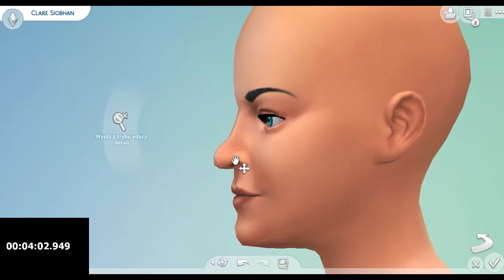TS4: UGLY TO BEAUTY challenge w 15 minut CC vs gra/ z Karlą